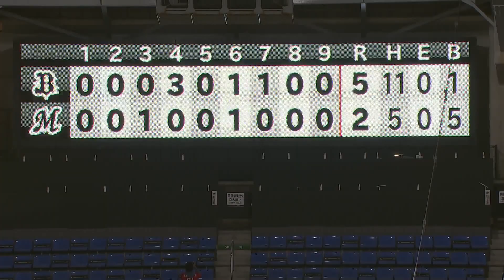2021年9月28日 千葉ロッテ対オリックス 試合ハイライト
2021/9/28 マリーンズ対バファローズ(ZOZOマリン)の試合ハイライト動画。